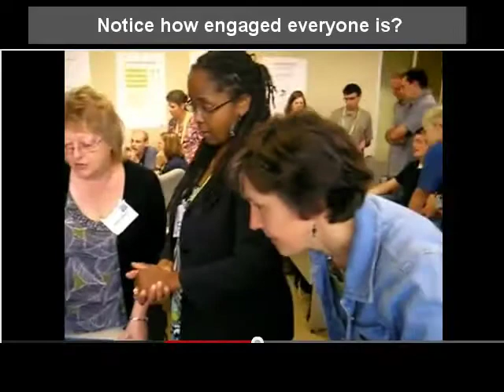Papert's 8 Big Constructionist Ideas: Connections to GIS Education, Part 1